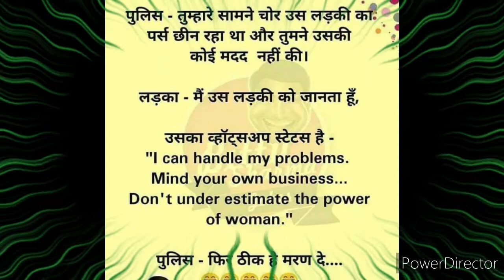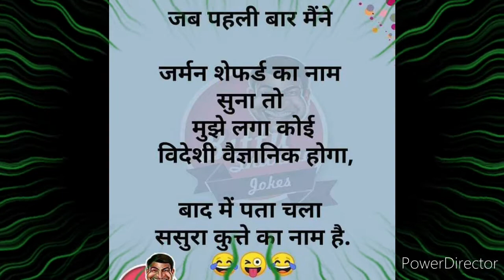Hindi jokes | Jokes Hi Jokes | Funny Video | Comedy video | Majedar Chutkule